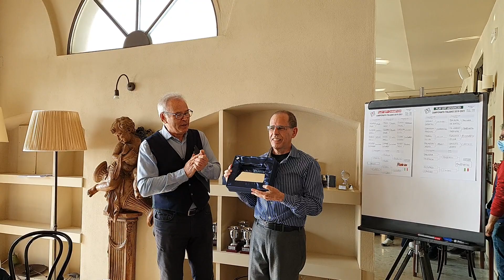Premiazione Campionato Italiano 2019-21 - Varenna 2021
Cerimonia di premiazione del campionato italiano 2019-21 e consegna di altri premi
- al vincitore della regular season del campionato italiano 2019-21 Lorenzo Rinaldo
- al vincitore del campionato italiano 2019-21 Lorenzo Rinaldo
- al finalista del campionato italiano 2019-21 Fabrizio Lo Surdo
- al terzo classificato del campionato italiano 2019-21 Edmond Mezini
 - al vincitore della regular season del campionato italiano 2019-21 advanced Diego Balgera
- al vincitore del campionato italiano 2019-21 advanced Carlo Mazzinghi
- al finalista del campionato italiano 2019-21 advanced Franco Candeo
- ai semifinalisti del campionato italiano 2019-21 advanced Diego Balgera e Giuseppe Ricciardi
- ai soci CNB Daniel Tudose, Stelian Iancu e Florin Popa vincitori con la squadra rumena del Campionato mondiale a squadre 2021 di Trier
- al miglior giocatore dell'anno Lorenzo Rinaldo
- al vincitore del Campionato italiano online 2020-21 Edgardo Bianco
- alla squadra vincitrice della Coppa Italia Online Circolo Backgammon Cagliari (Gianlazzaro Sanna, Isacco Ibba, Vittorio Molè)
- alla vincitrice del campionato del mondo femminile 2021 Annalisa Agosti
- alla finalista del campionato del mondo femminile 2021 Laura Monaco
- premio speciale per lo streaming e la didattica a Gianlazzaro Sanna